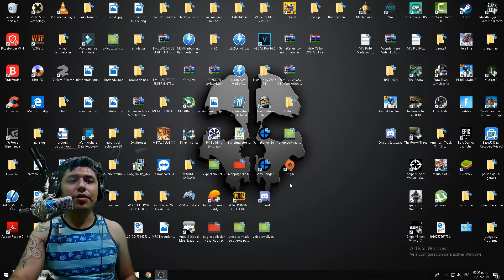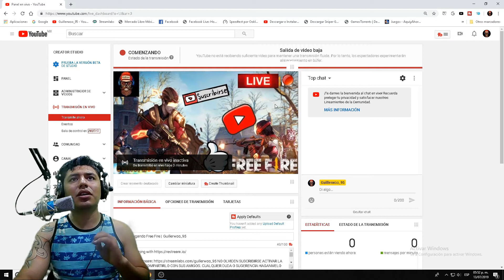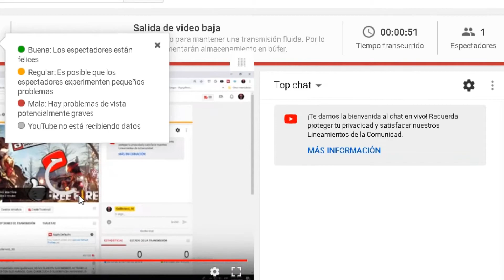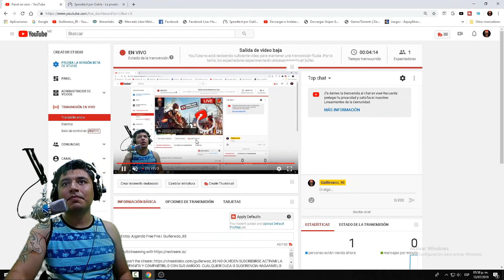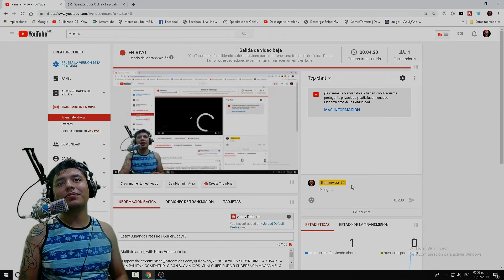Este Es El Motivo Por El Cual No Hago 😥 Directo😨 | Guillerwoo_95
CUALQUIER DUDA O SUGERENCIA HAGANMELO SABER EN LA CAJA DE COMENTARIOS UN SALUDO NOS VEMOS EN LA PROXIMA. !

*Caracteristicas de mi PC:

                                                 3.60GHz   3.60GHz
*GPU

*Tipo De Sistema: Sistema Operativo De 64 bits
                                   Procesador Basado en x64.

*Disco Duro Estado Solido: 240GB

*Disco Duro: 1TB